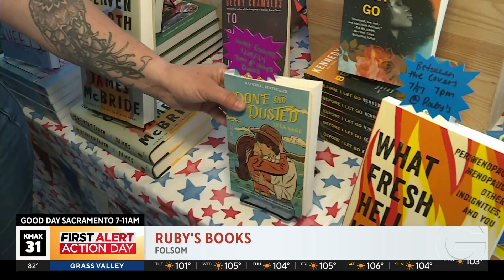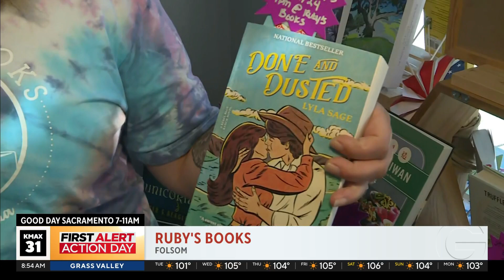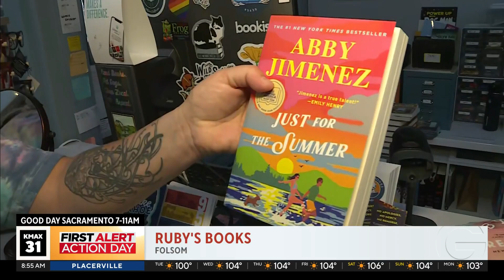Join a book club and read all summer long!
Ruby's Books in Folsom wants to help you keep reading this summer with some special suggestion and a fun book club!